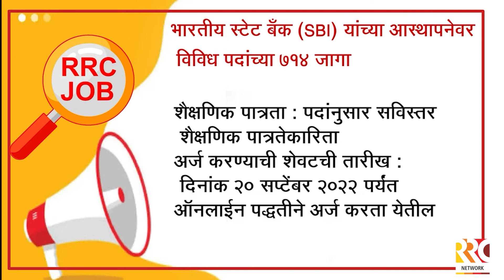स्पर्धात्मक परीक्षा विषयी महत्वपूर्ण माहिती जॉब अलर्ट मध्ये job alart part 01